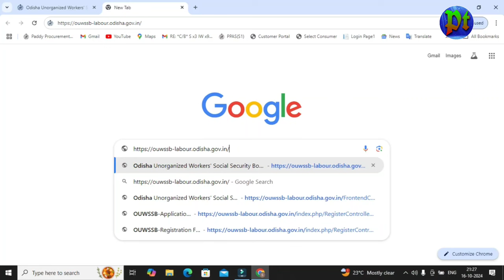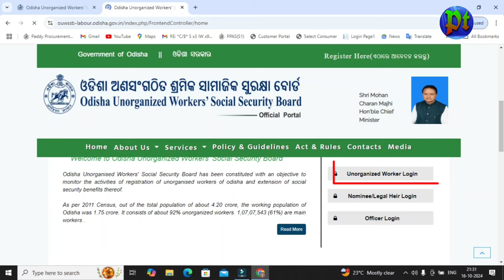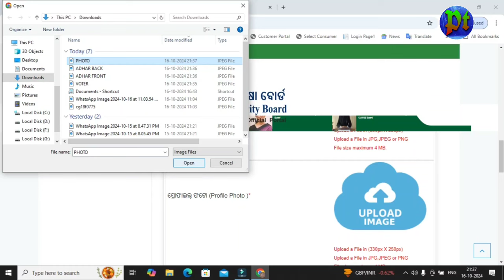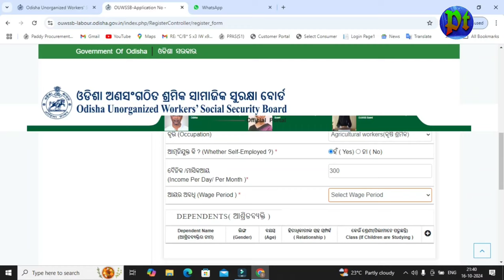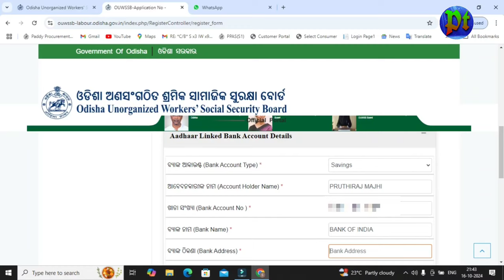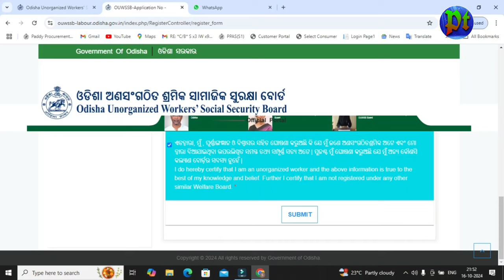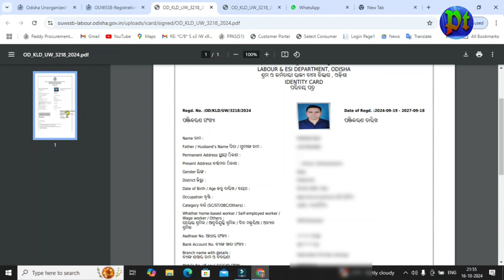Labour card online apply 2024 -25 | How to apply labour card | labour card kaise banaye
Labour card online apply 2024-25 || How to apply labour card | Nirmana shramik registration | Ouwssb labour odisha

To apply for a labour card, you'll need to meet the eligibility criteria first.
This includes being between 18 and 40 years old, an unorganized worker, an Indian citizen, and not employed in the organized sector or a member of EPF/NPS/ESIC.
Your monthly salary should also not exceed Rs .15,000, and you shouldn't be an income taxpayer. Lastly, you must be a resident of the state where you're applying.

Required Documents:
Aadhaar card
Ration card (optional)
Bank account number
Aadhaar card number of family members
Mobile number
_Passport size photographs.

Now, let's move on to the application process. You can apply for a labour card online by following these steps:

Online Application Process:

1. Visit your state's labour department official website.
2. Look for the 'New Labour Card Registration' option.
3. Choose your district from the drop-down menu.
5. Enter your Aadhaar card number.
7. Click 'Submit'

Keep in mind that the application process may vary slightly depending on your state. If you're unsure, you can always check with your local Labour department for guidance.

Also, note that there are two types of Labour cards: Building Card and Social Card. Building Card is for workers under a licensed contractor, while Social Card is for workers involved in non-building work, agriculture, and farming.

From - Kalahandi Odisha ( India )